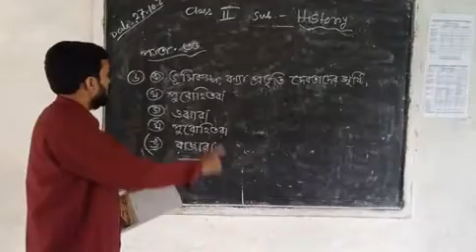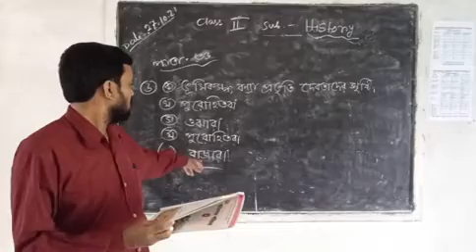Class II History